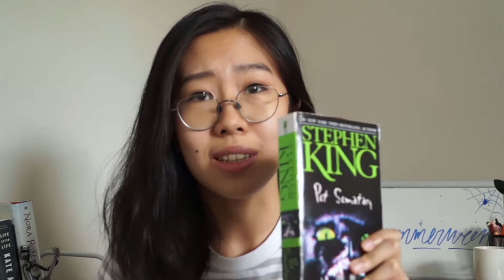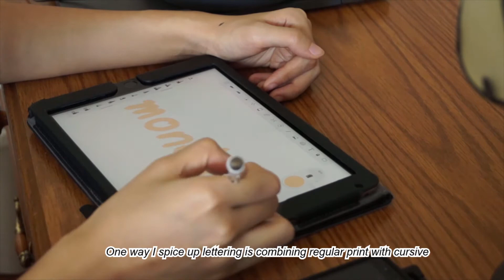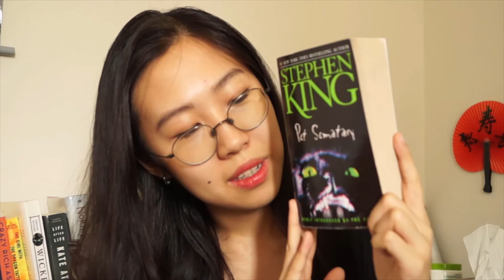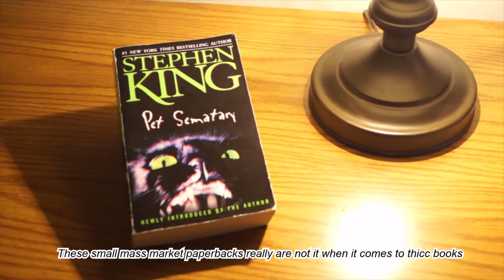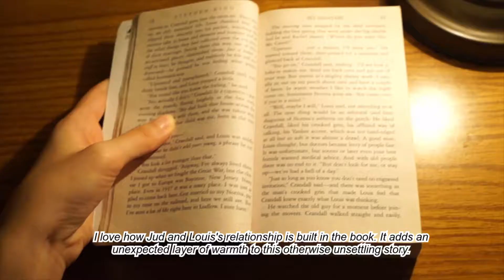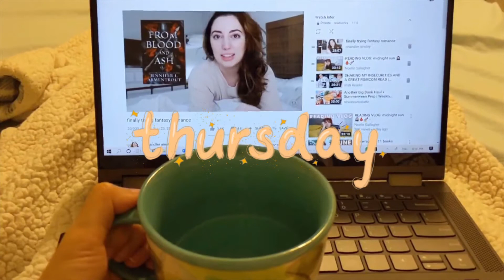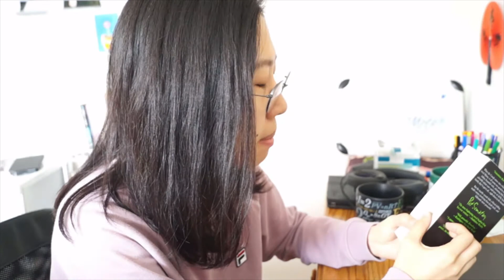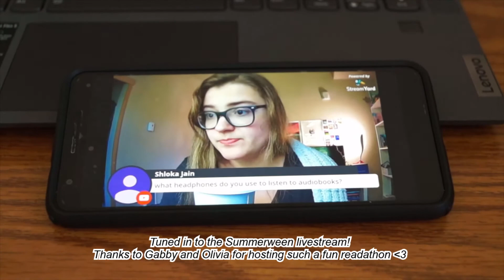summerween readathon vlog!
What are some of your favorite spooky reads?

Borrowed Time - prod. eeryskies
Sleep - prod. Eric Godlow Beats